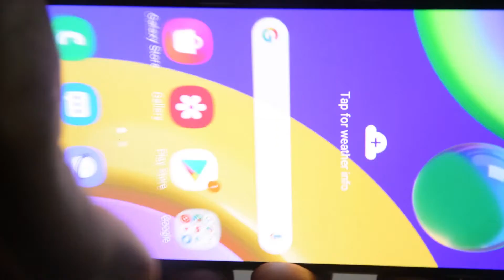Samsung Galaxy M21 Unboxing & Quick Review🚀🚀தமிழில்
அன் பாக்ஸிங் & விரைவு விமர்சனம்

விளக்கம்
display- நல்ல காட்சி தரம்
camera - பின்புற கேமரா நன்றாக உள்ளது
செல்ஃபி கேமரா எதிர்பார்க்கப்படாத வரம்பு
video -வீடியோ நன்றாக இருக்கிறது, ஆனால் பெரிய திரைகளில் மதிப்பு இல்லை
face lock and finger lock - முகம் பூட்டு மற்றும் விரல் அச்சு பதில் விரைவானது
battery- நல்ல பேட்டரி காப்பு 6000mAh

overall- 15000 க்கு கீழ் சிறந்த மொபைல் ஆனால் புகைப்படம் மற்றும் வீடியோகிராஃபர்களுக்கு பரிந்துரைக்கப்படவில்லை.

links for purchase:

videography, editing and performance
vady